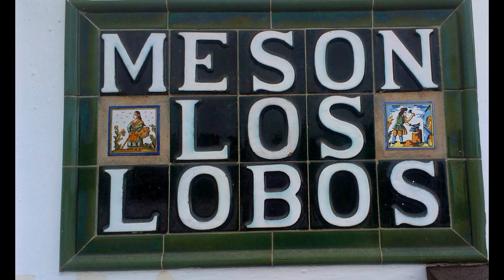Mesón Los Lobos (Algarrobo, Málaga)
TOP Restaurantes Pueblos-andaluces de visita a Algarrobo, en la comarca malagueña de La Axarquía, nos recomienda el restaurante "Mesón Los Lobos".
Es un asador que está ubicado a las afueras del pueblo, de camino a la playa de la Mezquitilla y que destaca por la calidad de sus carnes. También te ofrecen los típicos embutidos de la Axarquía como las morcillas y los chorizos, sin olvidarnos de los buenos vinos dulces y como no, de las famosas "tortas de Algarrobo". Pruébalas...